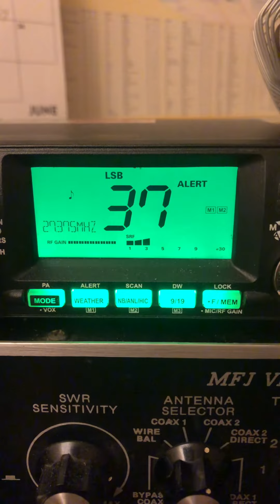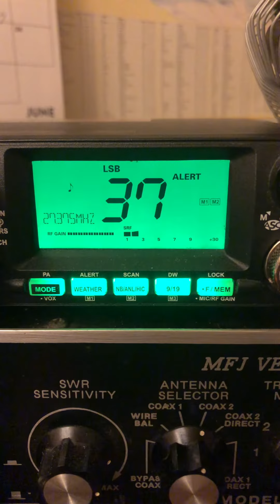11 meter Skip